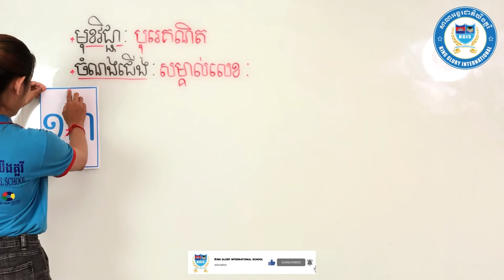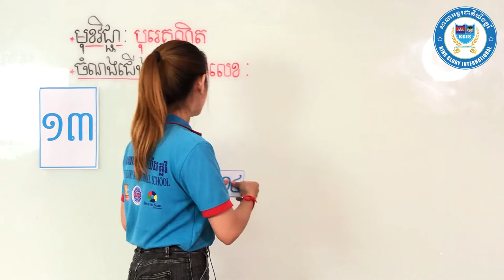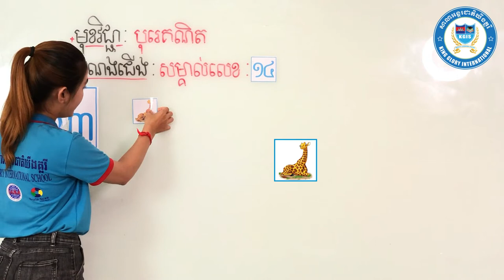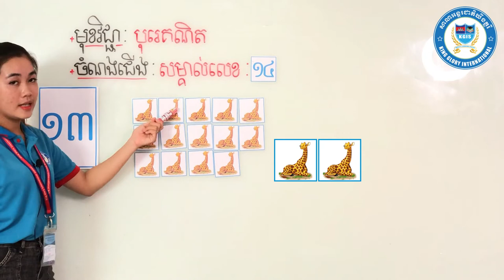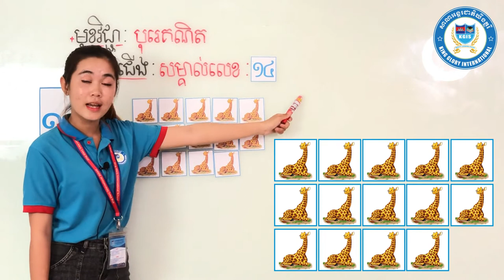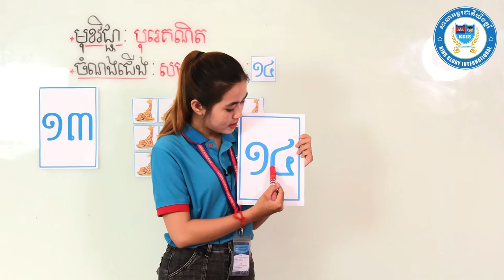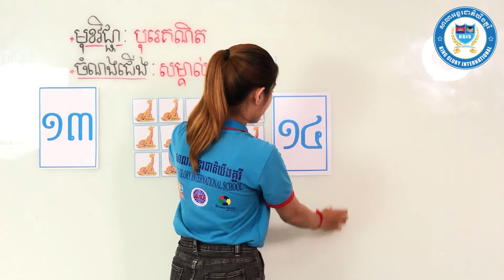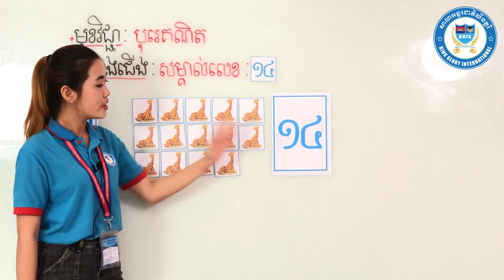វិធីសាស្រ្តបង្រៀនលេខ ១៤ ដើម្បីបង្រៀនលេខ​ដល់កូនៗ